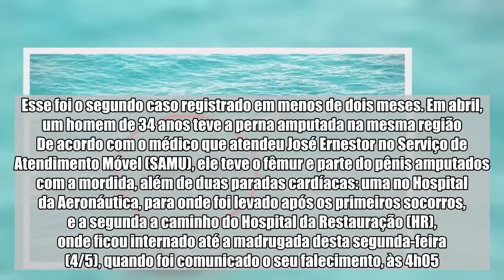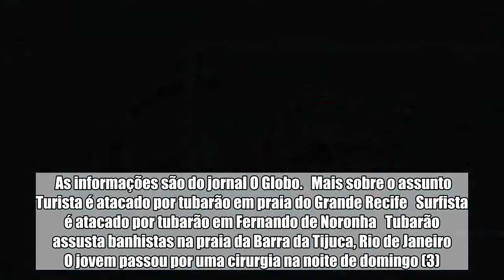Jovem morre após ser atacado por tubarão em praia do Recife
No domingo (3/6), José Ernestor Ferreira da Silva, de 18 anos, foi atacado por um tubarão na praia de Piedade, em Jaboatão dos Guararapes, no Recife. O rapaz  não resistiu aos ferimentos provocados pelas mordidas do animal e morreu. Esse foi o segundo caso registrado em menos de dois meses. Em abril, um homem de 34 anos teve a perna amputada na mesma região  De acordo com o médico que atendeu José Ernestor no Serviço de Atendimento Móvel (SAMU), ele teve o fêmur e parte do pênis amputados com a mordida, além de duas paradas cardíacas: uma no Hospital da Aeronáutica, para onde foi levado após os primeiros socorros, e a segunda a caminho do Hospital da Restauração (HR), onde ficou internado até a madrugada desta segunda-feira (4/5), quando foi comunicado o seu falecimento, às 4h05. As informações são do jornal O Globo.   Mais sobre o assunto   Turista é atacado por tubarão em praia do Grande Recife   Surfista é atacado por tubarão em Fernando de Noronha   Tubarão assusta banhistas na praia da Barra da Tijuca, Rio de Janeiro  O jovem passou por uma cirurgia na noite de domingo (3). A equipe era composta por cirurgiões gerais, vasculares e ortopedistas. Após a operação, ele foi encaminhado para a Unidade de Terapia Intensiva (UTI). Resgate José Ernestor, segundo os bombeiros, estava com amigos numa área funda do mar e todos foram chamados para se afastarem do local, onde uma placa sinalizava o risco de tubarões.   “Ele estava em uma área funda, sinalizada por placas [de alerta para ataques de tubarão]. No exato momento em que os salva-vidas pediram para que ele se aproximasse da praia, ele foi mordido”, contou o soldado Rodrigo Matias, da assessoria de comunicação do Corpo de Bombeiros. O Comitê Estadual de Monitoramento de Incidentes com Tubarões (Cemit) investiga o caso e irá se reunir para avaliar se o caso será incluído nas estatísticas estudadas desde 1992. O órgão soma 64 ataques de tubarão em Pernambuco desde abril e 12 nessa área específica. “Nessa reunião, há a proposta de gerar políticas públicas que possam mitigar incidentes com tubarão no futuro”, diz Bastos.   Outros casos No dia 15 de abril deste ano, um homem de 34 anos também foi mordido por um tubarão na Praia de Piedade. Na unidade de saúde para onde foi levado, teve uma perna e uma mão amputadas.   Com o falecimento de José Ernestor, sobe para 65 o número oficial de ataques e para 25 a quantidade de mortes da lista do Cemit. Os dados estatísticos só podem ser atualizados após recebimento de laudo da morte, a ser entregue pelo Hopital ao órgão.